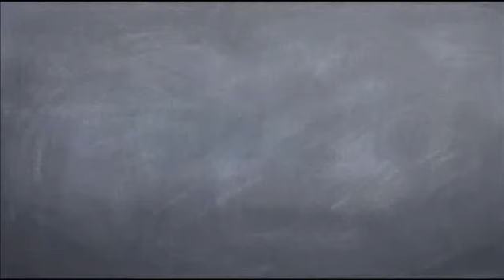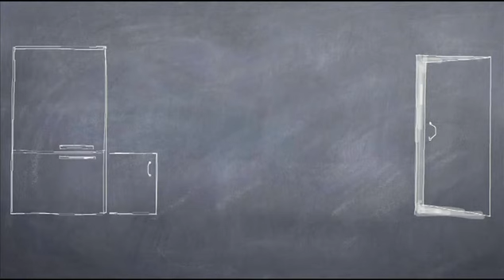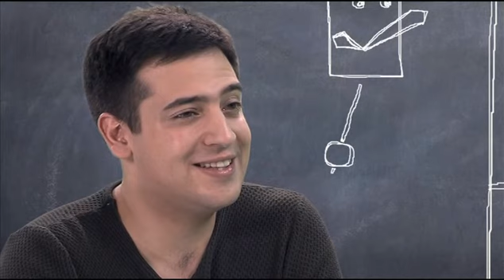Двое на кухне, не считая кота. Рома Зверь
Программа "Двое на кухне, не считая кота" (короткая версия)
Производство: "СТП Контент"
Ведущий: Борис Волков
Гость: Рома Зверь (Роман Билык)